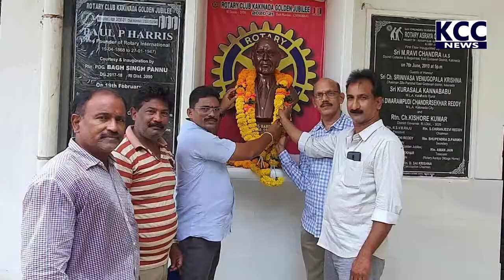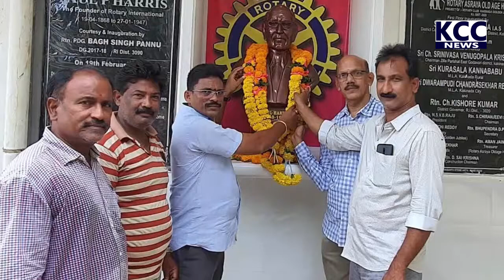INTERNATIONAL ROTARY DAY AT KKD ||20-4-21 KCC NEWS